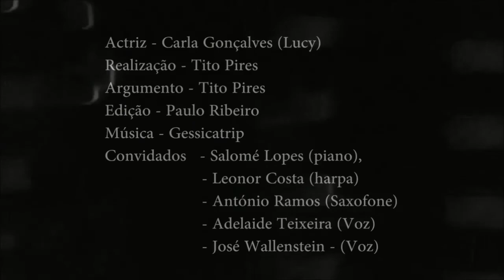Lucy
Filme para uma banda sonora.

Lucy: Carla Gonçalves
Argumento: Tito Pires
Realização: Tito Pires
Edição: Paulo Ribeiro
Convidados: Salomé Lopes (piano), Leonor Costa (harpa), António Ramos (saxofone), Adelaide Teixeira e José Wallenstein (vozes).
Gravação, mistura e masterização áudio: Tito Pires

Etic 2013